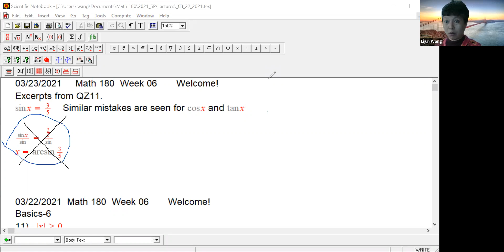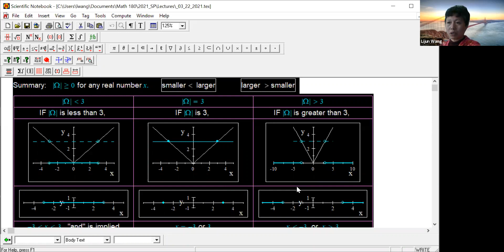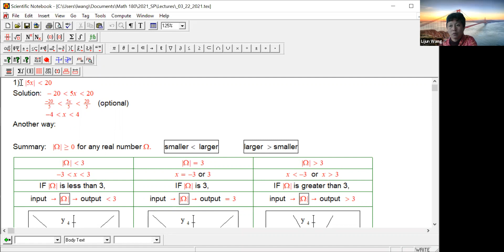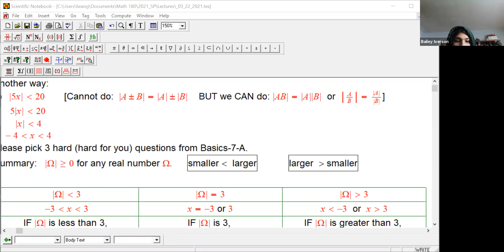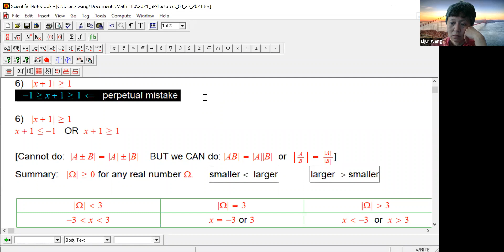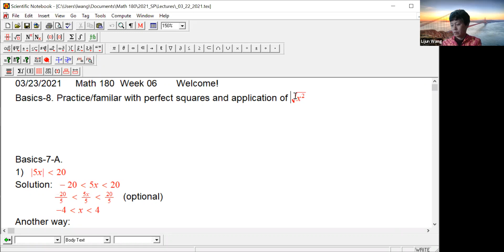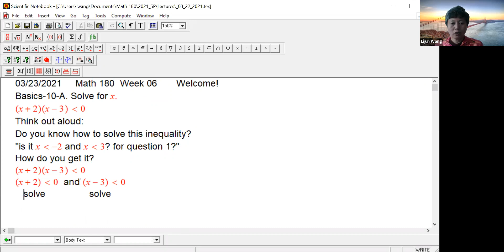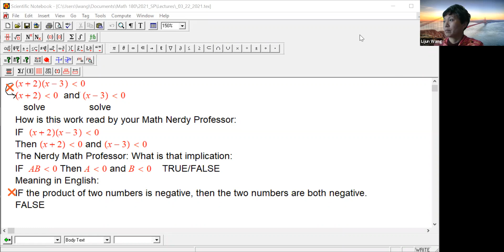20210323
Solve Absolute Value Inequalities and Intro to Solve Quadratic Inequalities